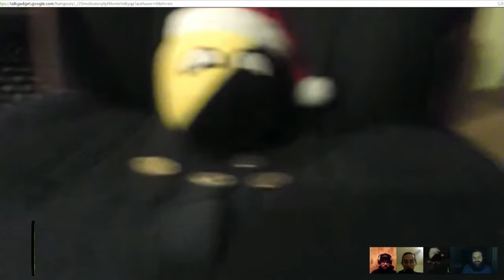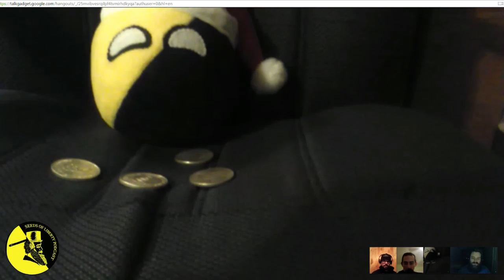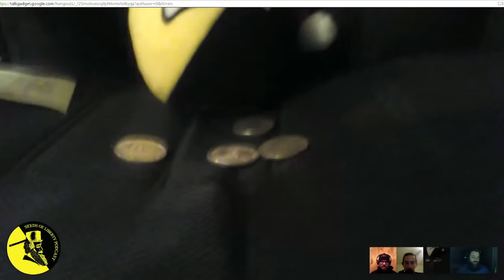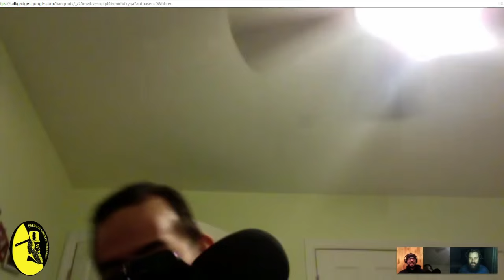Seeds of Liberty Podcast Episode 40: Bernie Sanders Should Stick to Making Dank Memes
Please enjoy this recent episode of the Seeds of Liberty Podcast. This week we were joined by a special guest, making his podcasting debut, the one and only Anarchyball. Herein we discussed how easy it is to hate on Ancomball, having beautiful filthy anarchy and capitalism all over this thing, how Christmas is capitalism, resisting forced collectivism and theft, anarcho-government, how communism is not the system “we” need but the system “we” deserve, DaniloMemes, the memes of production, the economic calculation problem of communism, how the toilet paper industry is the big winner in the Venezuelan regime change, Bernie Sanders emails being automatically marked as spam, rejecting the just the tip method, Cantwell’s Law, how “someone has to do something” might be the most dangerous phrase in the world, censorship moralists, and more!

If you enjoyed this content and would like to support us in making more videos, please feel free to donate some unregulated Bitcoin love at:

15muMUyoCwKkw12hchnYWBq9vwyUQZQXBS

We had a lot of fun making it. Let us know what you all think. We are looking forward to some feedback. We are delighted to be a part of the liberty movement. We see great and beautiful things in our future!